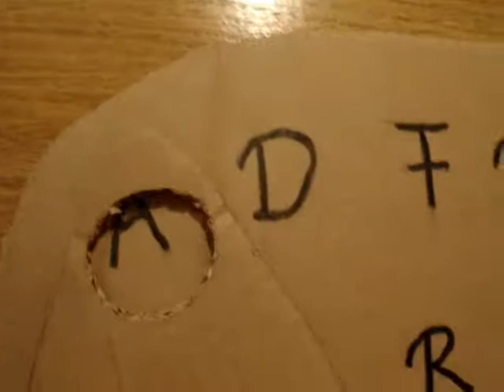Pálffy Miklós 11.c A Heffner Story 1/2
A Pálffy Miklós Kereskedelmi Szakképző Iskola 11.c osztályának kapmány filmje!:D
Szerkesztette: Kulcsár László.
Szereplők: a 11.c osztályának tagjai.